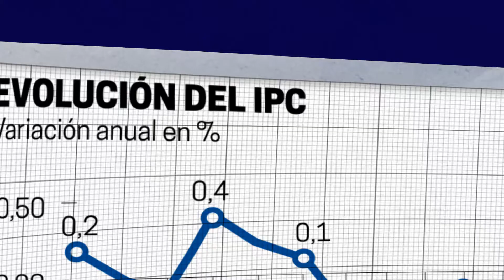Bicho Pablo - Desorden de Modas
Videoclip de la canción "Desorden de Modas" del disco "Pociones sin Tiempo" de Bicho Pablo (2013) realizado por Benjamín Saiz el 2016.
Clarinetista: Luz Cuadros